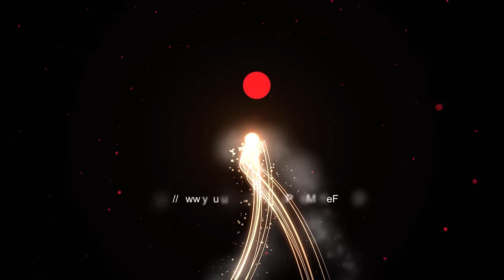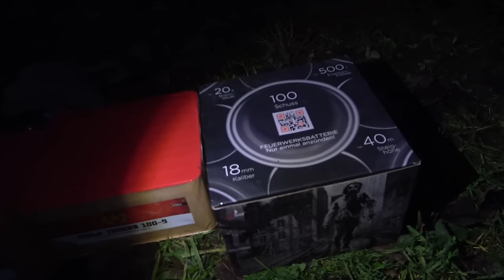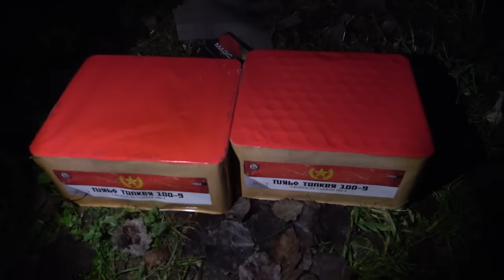Wir feiern Silvester mit dem BESTEN Feuerwerk | Silvester Vorfreude 2023-24 Final Edition [Full HD]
Nur das beste Feuerwerk für Euch. Heute ist wieder alles dabei, versprochen. Von Klasek No Limits, Pyroland Hass (Extrem Whistle Cake) bis hin zu 2 mächtigen und großen Salut Cakes, die zusammen 200 Schuss in nur 9 Sekunden rausballern. Das wird ein Fest mit ordentlich Radau! An Silvester muss es ballern, Leute :-)

* Kamera, Camcorder, Videoequipment:

*2x "3-Flammen-Zigarrenbrenner"

*2x BESTER BESTER Brenner (Sturmfeuerzeug)

* 2x Brenner (Sturmfeuerzeug)

KEEP WATCHING.